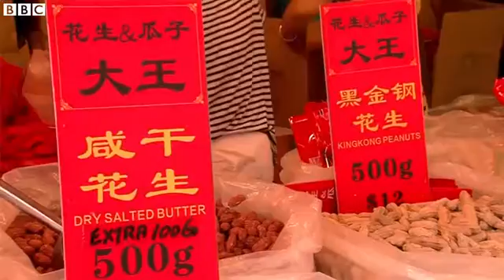Top News: Chinese New Year preparations P1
Monday 8 February 2016 marks the start of the Year of the Monkey in the Chinese calendar.
And for Chinese families all over the world, there is a lot to do, plan and buy.